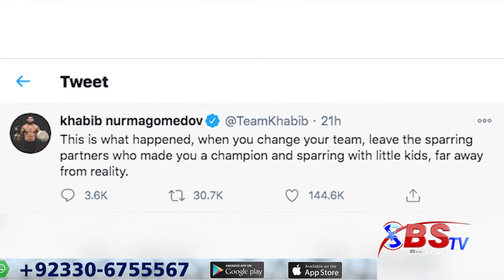Pakistan announced Test series squad for South Africa | Game Break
Pakistan elected their playing eleven against South Africa for the Test series starting from Tuesday.
13 years ago a ball picker on boundary Babar Azam will lead the team Pakistan in the test series.